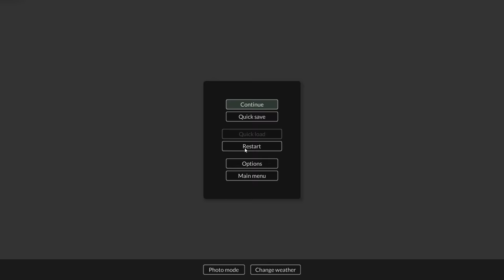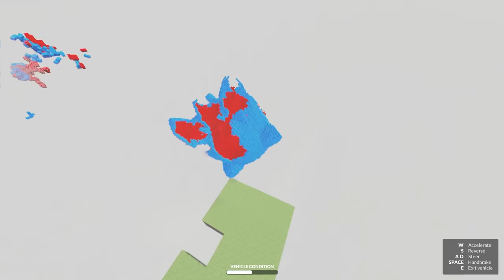So Teardown added a Ragdoll Button..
How dare he make it faster... not even 24 hours after I uploaded the Original.. Absolutely DEVIOUS!